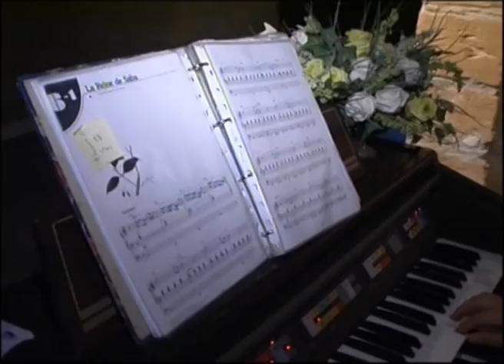M. Laurent "La Reine de Saba"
Performer Nota Avraamidou for Special events